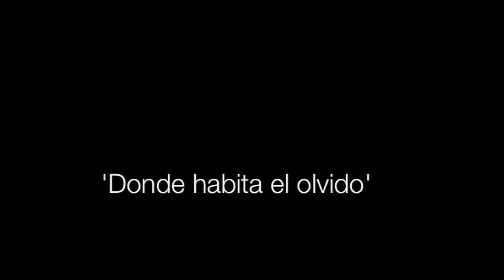Exposición de fotografía Juan Cerón en Tuiquismiquis Gastrobar & Sushi Murcia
Casas de labranza, cortijos abandonados, colegios vacíos, ventas solitarias, molinos detenidos…espacios deshabitados que el tiempo ha relegado al olvido, que la soledad y el deterioro han condenado irremediablemente, pero que se resisten a desaparecer sin su último grito de fuerza, sin su último latido de belleza.

DONDE HABITA EL OLVIDO es un trabajo fotográfico que aúna el aspecto histórico y documental del objeto retratado con un discurso estético basado en esa fuerza y belleza que estas construcciones, a pesar de su estado de abandono y precariedad, todavía irradian y que pretende enfatizar la memoria y el valor de los objetos y rincones de nuestro humilde pero infinito patrimonio.

Cuando sólo vemos la belleza en aquello que nos deslumbra, en la perfección, en lo ostentoso, ignoramos la bondad y serenidad de las pequeñas cosas. Proponemos aquí un ejercicio de búsqueda de la belleza en lo simple, en aquello donde nunca detenemos la mirada, en lo desapercibido. Proponemos llamar a la puerta DONDE HABITA EL OLVIDO.

Abandoned farmhouses, empty schools, lonely hermitages, stopped mills...uninhabited spaces that time has relegated to oblivion, that loneliness and deteriorating hopelessly has condemned, but refuse to disappear without it’s last shout of force, without it’s last beat of beauty.

WHERE THE FORGOTTEN THINGS LIVE is a photographic work that combines an historical and documentary aspect of the object portrayed with an aesthetic discourse based on the strength and beauty that these constructions, despite their state of neglect and decay, yet radiate and intend to emphasize the memory and the value of objects and corners of our humble but infinite heritage.

When only we can see the beauty in what dazzles us, in perfection, in the ostentatious, we are not able to feel the kindness and serenity of the little things. We propose here an exercise in search of beauty in the simple things, in those things where we never stop to look, in the unnoticed ... We suggest you knock at the door WHERE THE FORGOTTEN THINGS LIVE.